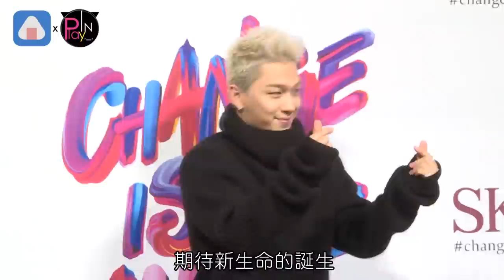YG雙喜日！太陽將當爸閔孝琳懷孕了 Bobby兒子出生粉絲反應差很大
BIGBANG太陽與老婆閔孝琳
在2018年結婚後
目前居住在首爾漢南洞高級別墅
還曾被目擊到在漢南洞附近散步
夫妻倆幸福的生活令人稱羨
27日韓媒報導
太陽即將在最近升格當爸爸
閔孝琳目前懷有身孕
已經快要生了